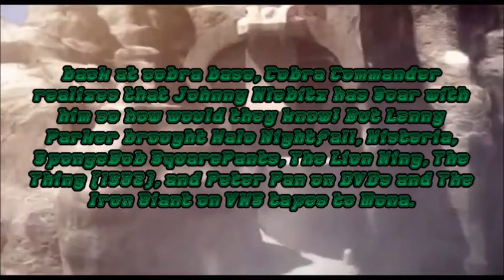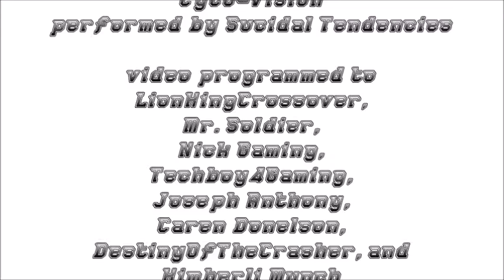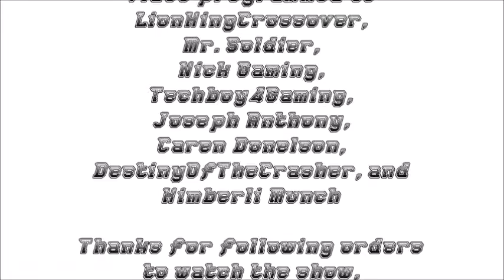The Scar Chronicles: Johnny Klebitz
Chapter 274: Johnny Klebitz Including Duke, Gung-Ho, Heavy-Duty, Scarlett, Dusty, Flint, Beachhead, Shipwreck, Alpine, Bazooka, Leatherneck, Roadblock, Footloose, Mrs. Parker, Lenny Parker, Mona, Zapman, Lily Duncan, Frank Thomas, Ollie Johnston, Kent Mansley, Hogarth Hughes, Joseph Korso, Cale Tucker, Max & Thor, David Xanatos, Owen Burnett, R.J. MacReady and his 31 Outpost Men, Sam Childers, Cobra Commander, Destro, Baroness, Dr. Mindbender, Parker Selfridge, Lyle Tiberius Rourke and his Troopers, Helga Sinclair and Tommy Pickles and the Gang.